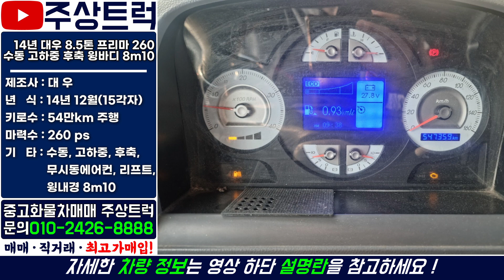매입완료! 판매완료! 14년 대우 8.5톤 프리마 260 수동 고하중 후축 윙바디 8m10 리프트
ㆍ 매물번호: 1-211번
ㆍ 차  명  : 대우 8.5톤 프리마 280 수동 고하중 후축 윙바디 8m10
ㆍ​ 연  식  : 2014년 12월 (15년 각자)
ㆍ 키로수 : 54만km
ㆍ​ 마력수 : 260마력
ㆍ 기  타  :​ 후축, 수동, 고하중, 윙내경 8m10, 무시동에어컨, 리프트

2.5톤 ~ 25톤 중고트럭 영업용번호판 개별넘버